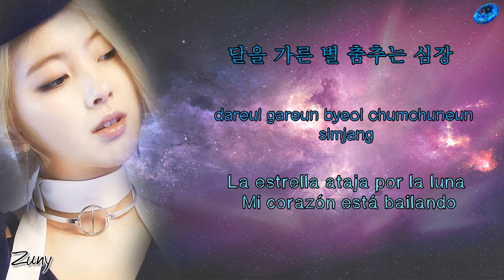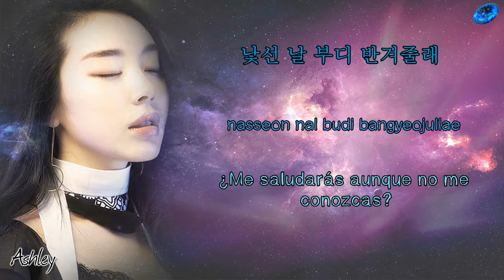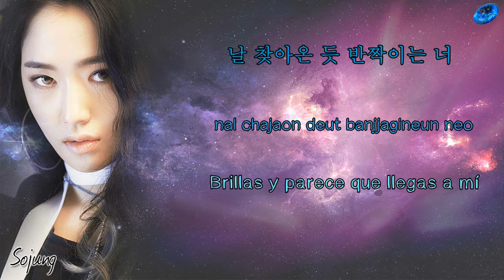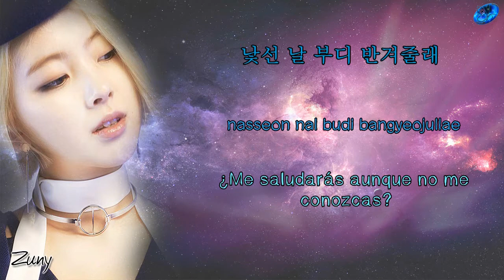Ladies' Code - Galaxy [Sub.Esp + Han + Rom]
| [MV] 레이디스 코드 (LADIES' CODE)_갤럭시(GALAXY)
© Song ~ Galaxy
© interprete ~ Ladies' code